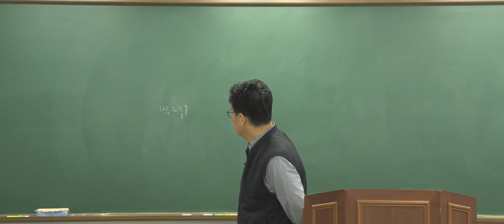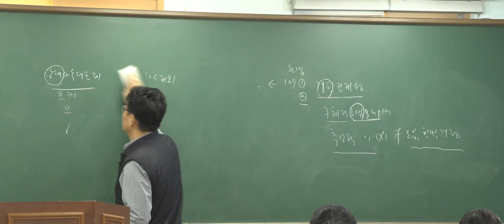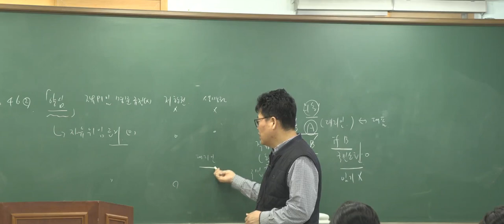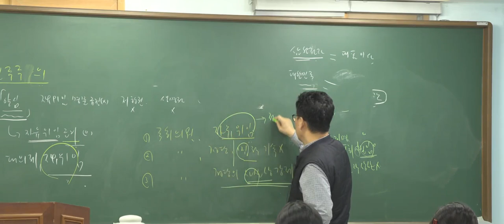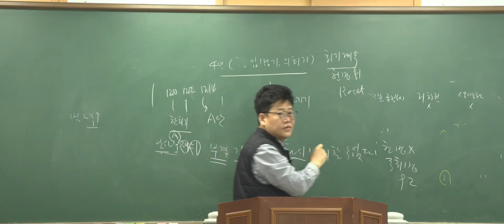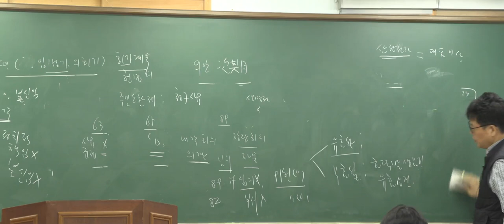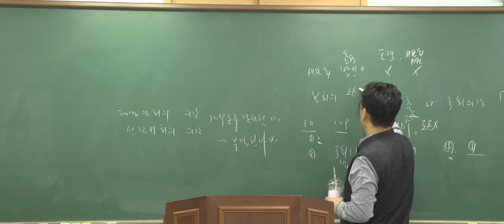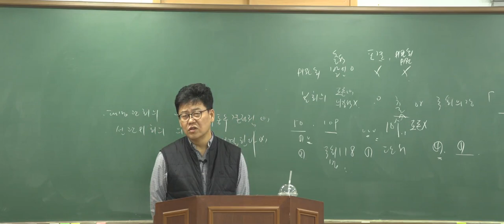[1일차] 1강. OT / 쟁점78 통치구조의 본질과 근본이념~ -황남기 헌법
네이버 황남기 헌법/행정법 카페에서는 모든강의를 무료로 볼 수 있습니다.

헌법/행정법 최신 판례와 모의고사 그리고 합격에 필요한 모든자료를 무료로 제공합니다.